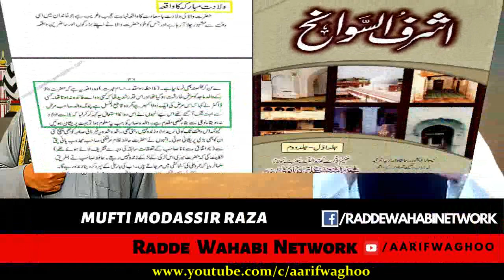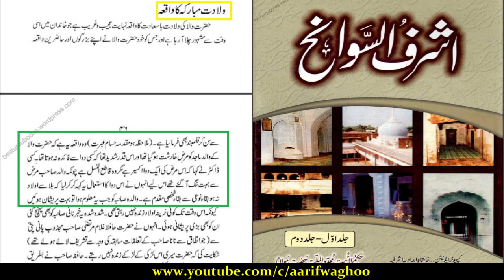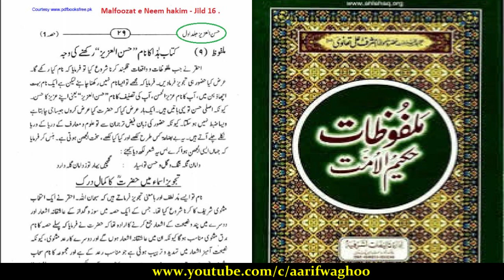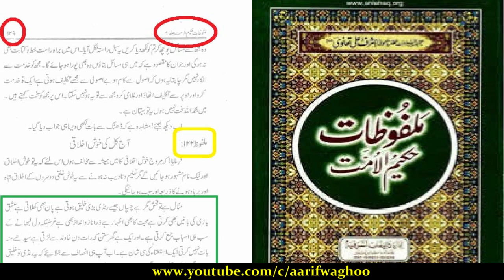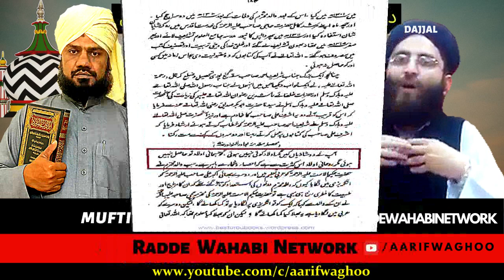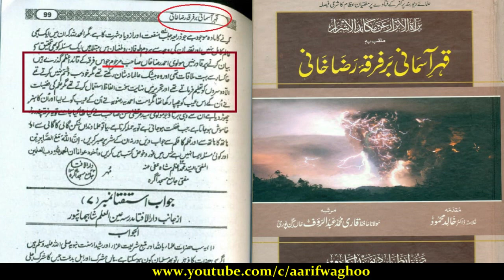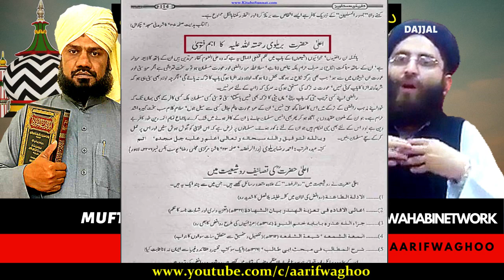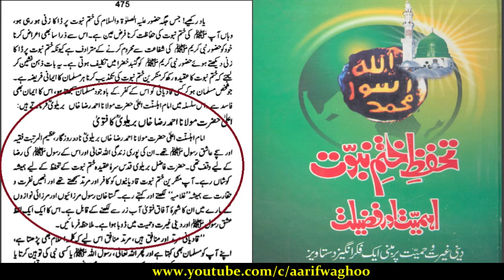Ashraf Ali Thanvi Makkar, zani, walad uz zeena, hijda Deobandi Sajid Khan Naqshbandi ka Operation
Ashraf Ali Thanvi Makkar, zani, walad uz zeena, hijda Deobandi Sajid Khan Naqshbandi ka Operation by Mufti Modassir Raza Barkati Sahab Qibla

sajid khan naqshbandi ne alahazrat par eiteraz kia aur galiyan di uska jawaab deobandi kitaab se

radde wahabiyat
radde deobnadiyat
radde gair muqallidiyat
radde najdiyat
wahabi expose
wahabi exposed
wahabies expose
wahabies exposed
radde deobandiyat
radde sulah kulliyat
radde wahabiyat
radde wahabiyat
shirk
wahabi expose
wahabies expose
deobandi expose
najdi expose
whabies expose
wahabi expose